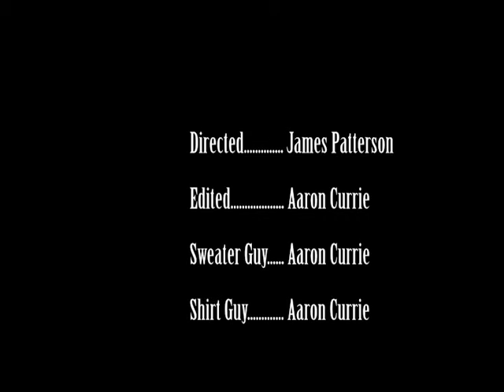The Elevator- Short Film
Grade 11 short film, it's pretty trash.